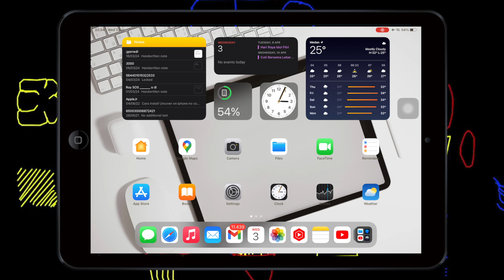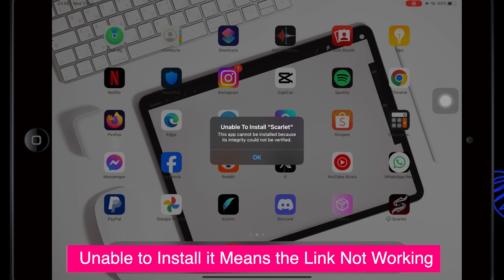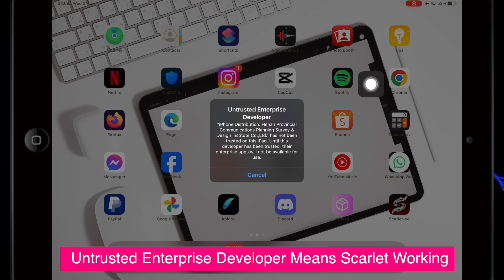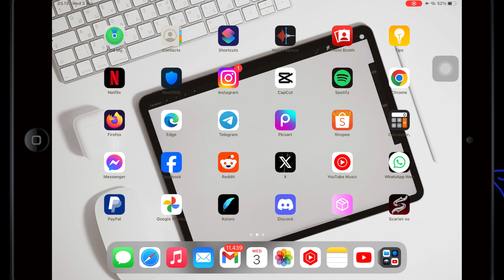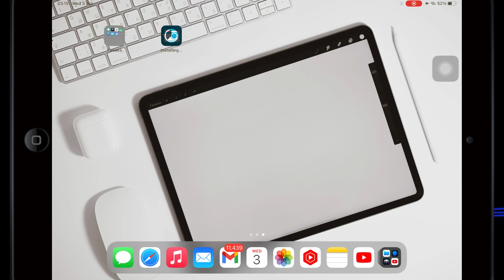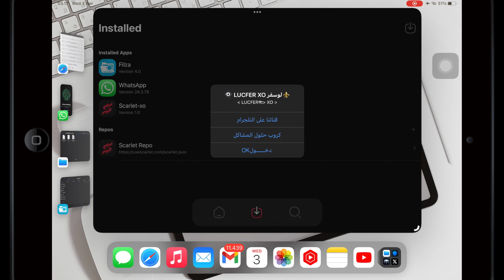Update Scarlet NEW Version : Install Scarlet on iOS Without Unable to Verify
Scarlet New Version on iOS. Now you can Install scarlet on iphone/ipad no revoke. Download scarlet new version on ios and install ipa files no revoke without computer. you can install any ipa files on iphone with revoked certificate.